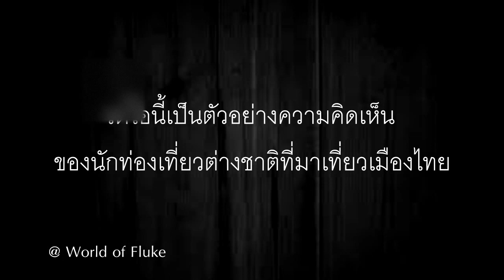ถามฝรั่งทำไม คุณถึงมาเที่่ยวเมืองไทย !!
สวยมาก
อาหารก็อร่อย
ถ้าคุณได้ยินคำนี้จาก คนไทยด้วยกัน คุณคงไม่ได้รู้สึกแอะไรมาก แต่นี้นักท่องเที่ยวต่างชาติ พูดเกี่ยวกับเมืองไทย
โดยเราได้นำเอา ความคิดเห็นของนักท่องเที่ยว England มานำเสนอเป็นตัวอย่าง